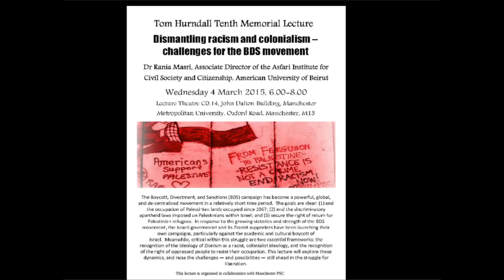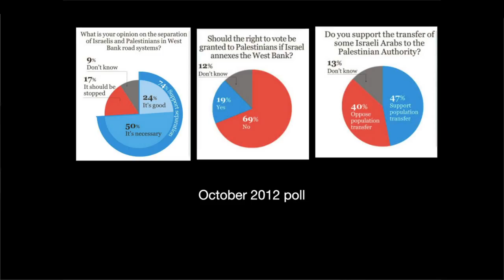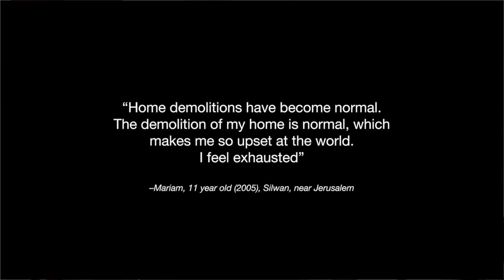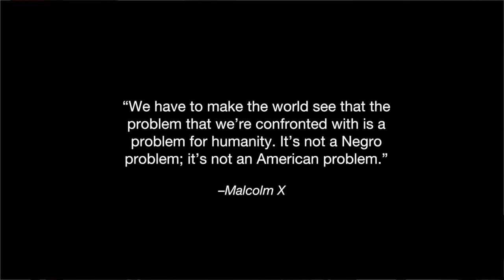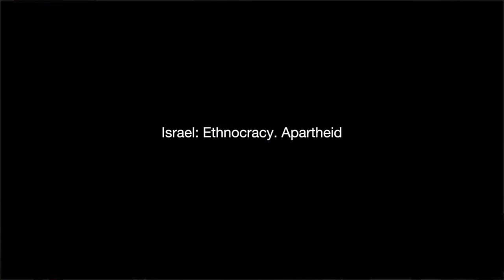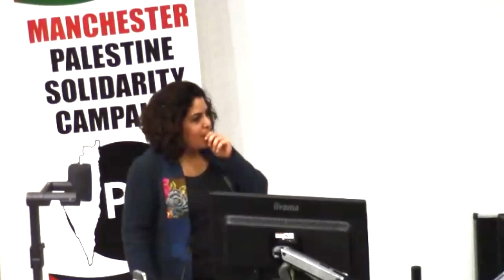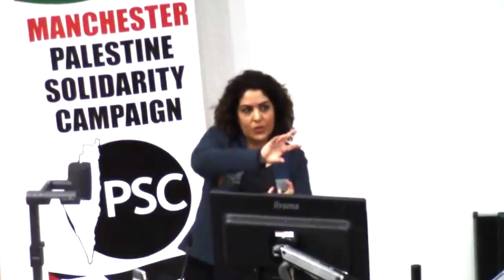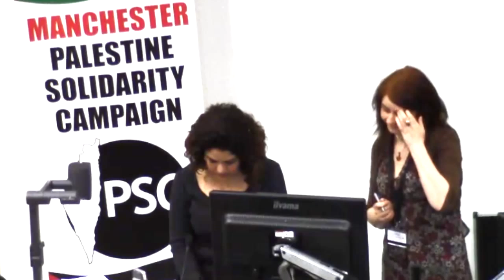Tom Hurndall Tenth Memorial Lecture - ‘Dismantling racism and colonialism’, Rania Masri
Rania Masri speaks on the topic ‘Dismantling racism and colonialism’

The Boycott, Divestment, and Sanctions (BDS) campaign has become a powerful, global, and de-centralized movement in a relatively short time period.  The goals are clear: (1) end the occupation of Palestinian lands occupied since 1967; (2) end the discriminatory apartheid laws imposed on Palestinians within Israel; and (3) secure the right of return for Palestinian refugees.  In response to the growing victories and strength of the BDS movement, the Israeli government and its Zionist supporters have been launching their own campaigns, particularly against the academic and cultural boycott of Israel.  Meanwhile, critical within this struggle are two essential frameworks: the recognition of the ideology of Zionism as a racist, colonialist ideology, and the recognition of the right of oppressed people to resist their occupation. This lecture will explore these dynamics, and raise the challenges — and possibilities — still ahead in the struggle for liberation.

Rania Masri is a social-justice and anti-war activist.  Her writings and activism have centered on the occupation of Palestine, and the struggle against apartheid and racism.  She has also written and organized extensively on the sanctions on Iraq, and civil and environmental rights.  She has spoken at literally hundreds of public events and media appearances.

Rania holds a PhD in Forestry from North Carolina State University (2001), and a Masters in Environmental Management (MEM) from Duke University (1995). Throughout her career, Dr. Masri has worked to bring a holistic, interdisciplinary lens to the environmental sciences, and a recognition that environmental management must encompass a human rights and social justice practice. She is currently Associate Director of the Asfari Institute for Civil Society and Citizenship at the American University of Beirut. She joined AUB in September 2014 after nine years as professor and Chair of the Department of Environmental Sciences at the University of Balamand (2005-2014). Prior to her move to Lebanon in 2005, she was the Director of the Southern Peace Research and Education Center at the Institute for Southern Studies in North Carolina, USA (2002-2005).

Tom Hurndall was a student at Manchester Metropolitan University (MMU). He was fatally wounded by the Israeli Defence Force whilst protecting Palestinian children in Gaza. He died on January 13th 2004. Since 2005 MMU has hosted a Memorial Lecture which has attracted prestigious figures willing to speak out against what was done in 2004 and what is still being done now by the Israeli State. For more details about this lecture and previous lectures, visit the Tom Hurndall Memorial Lecture page on Facebook. The organising group for the lecture is from universities in the North West of England.